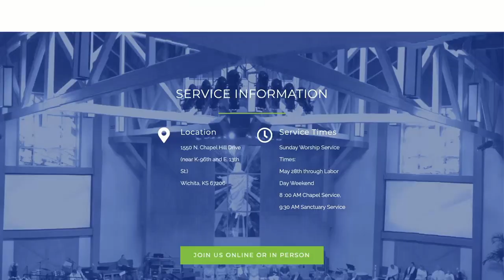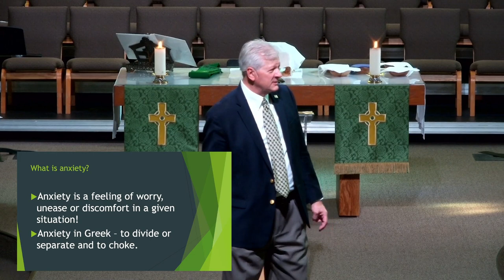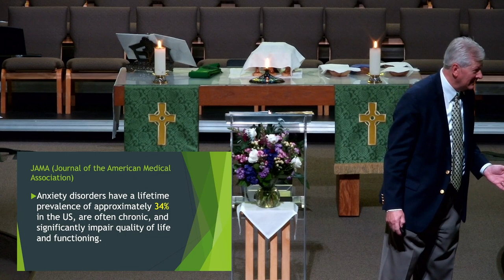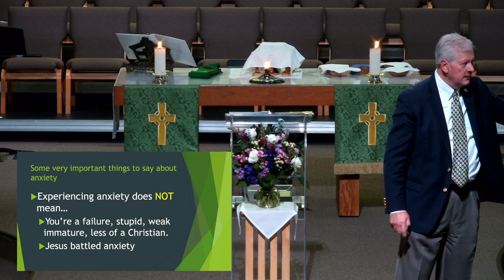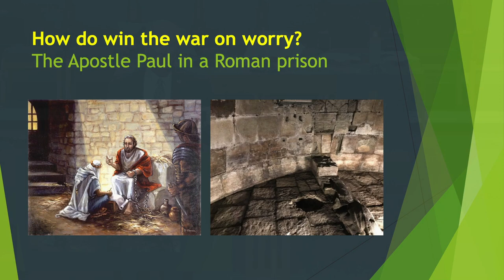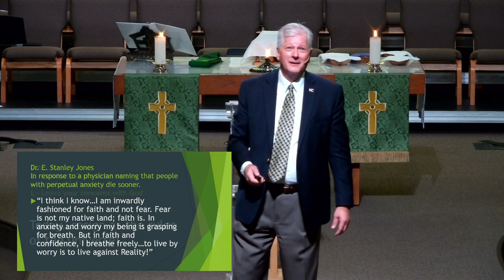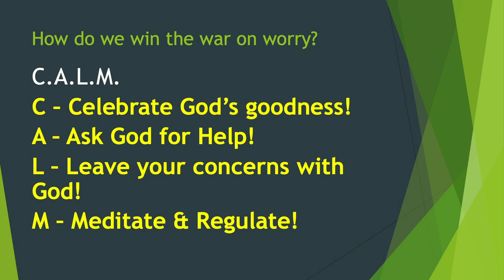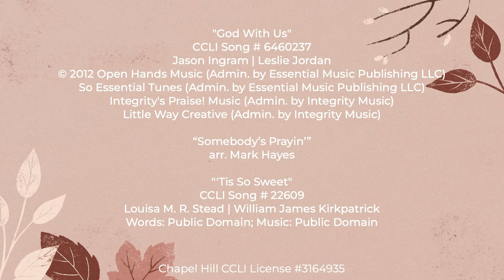"Finding Peace in Anxious Times"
Sermon by Rev. Jeff Gannon, Senior Pastor